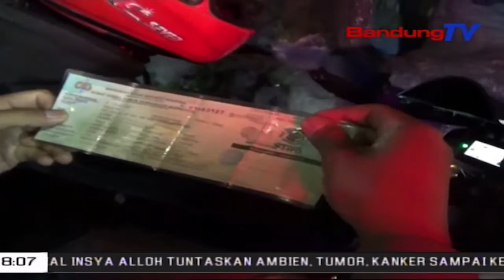Rajia Malam, Pengendara KocarKacir Melawan Arus | SBR | BANDUNGTV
| SBR | BANDUNGTV | HANY SANDRA | Sejumlah Pengendara Kendaraan Bermotor KocarKacir Dan Nekat Melawan Arus,Saat Petugas Gabungan Dari Polsek Lembang Dan Polres Cimahi,Menggelar Rajia Malam Di Kawasan Lembang,Kabupaten Bandung Barat.Dalam Rajia Tersebut,Puluhan Kendaraan Bermotor Di Amankan Petugas,Lantaran Pengendara Tidak Membawa Surat Kendaraan.